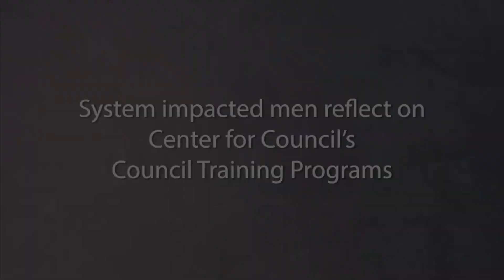Council Training for Mental Health Professionals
Beyond Us & Them teaches skills for improving and sustaining the health and resilience of individuals, relationships, and communities by incorporating neuroscience, fostering compassion and utilizing the practice of council.

Foundations of Council Training offers a thorough introduction to the pedagogy and practice of council and offers 15 CE credits for LMFTs, LCSWs, LPCCs, and/or LEPs. This workshop is an opportunity to develop your understanding of, fluency with and capacity to engage in and facilitate council -- a dialogic practice of authentic expression and attentive, mindful listening -- so as to integrate this methodology into professional settings and personal practice.